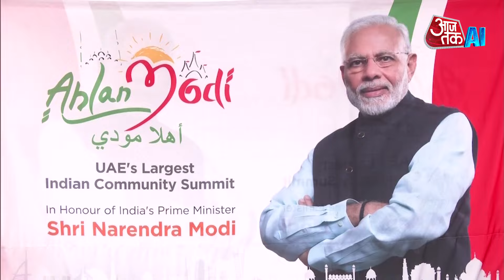दुनिया के किन-किन मुस्लिम देशों में हैं हिंदू मंदिर | Hindu Temples In Muslim Countries | AI Sana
भारत और नेपाल ही दुनिया के हिंदू बहुसंख्यक देश हैं. लेकिन मुस्लिम देशों में भी हिंदुओं की अच्छी खासी संख्या है. आइए जानते हैं कि किन-किन देशों में हिंदू मंदिर मौजूद हैं.

India and Nepal are the only Hindu majority countries in the world. But there is a significant number of Hindus in Muslim countries also. Let us know in which countries Hindu temples are present.